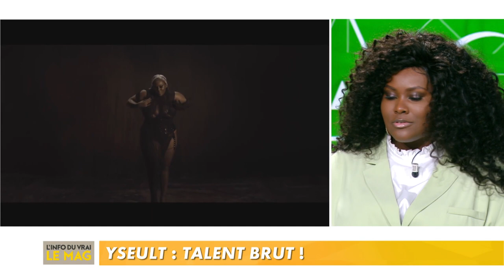Yseult présente son nouvel EP « Brut »